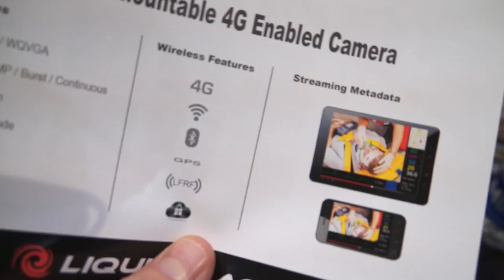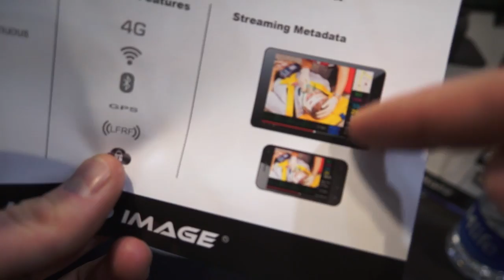Ego LS, une "GoPro" capable de diffusion en direct (CES 2015) - par Test-Mobile.fr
Présentation de la caméra Ego LS de Liquid Image au CES 2015.